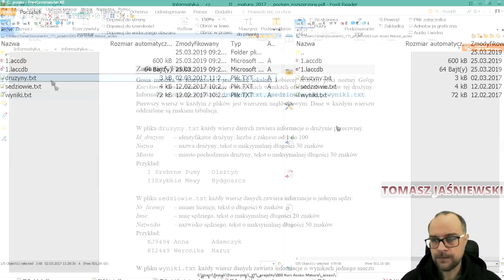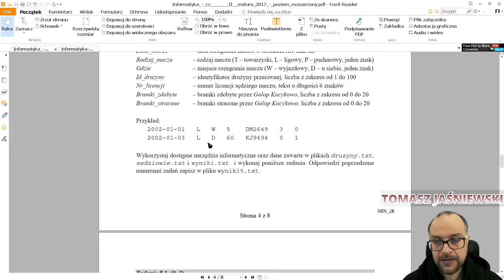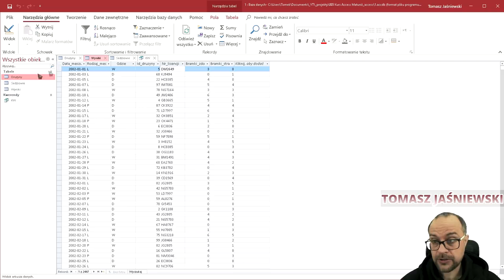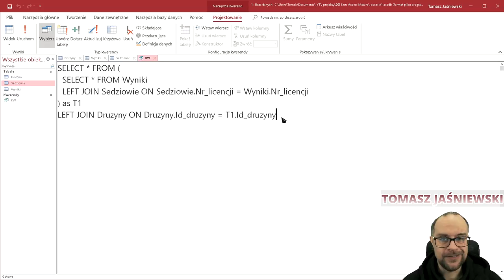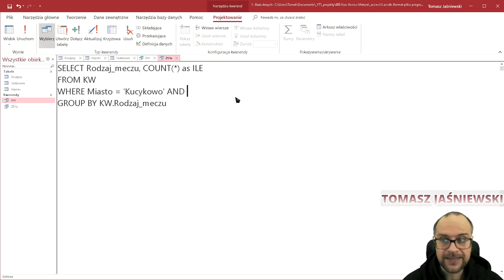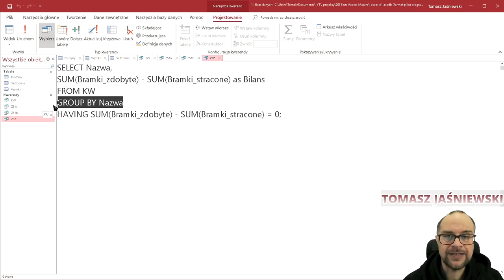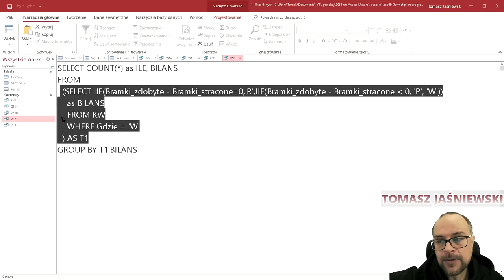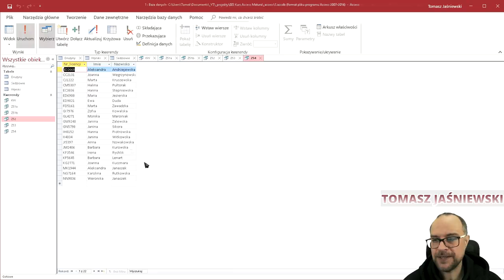Lekcja 1. SQL, MS ACCESS i Matura. Zadanie 1 - Fanka.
UWAGA!
Tym pierwszym zadaniem chciałem pokazać możliwość rozwiązania zadania za pomocą SQL+ACCESS. W następnym odcinku dokładniej omówię samą składnię SQL'a.